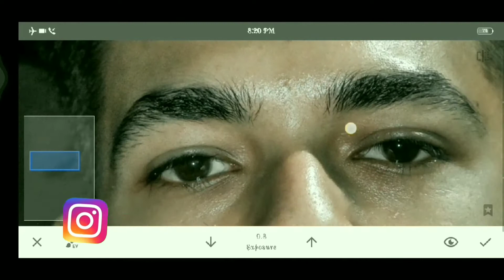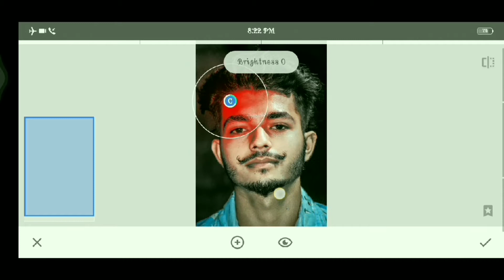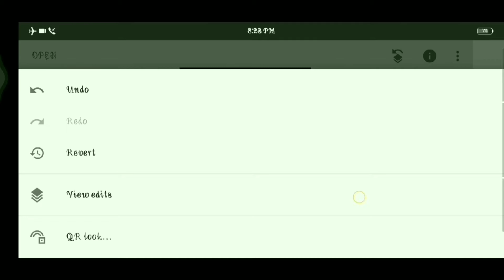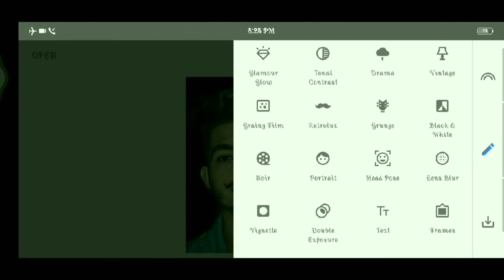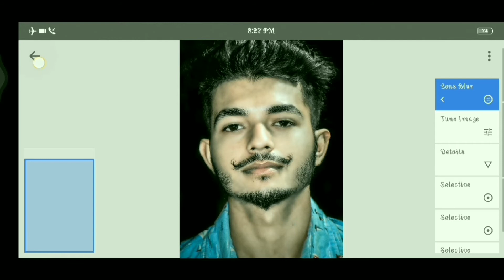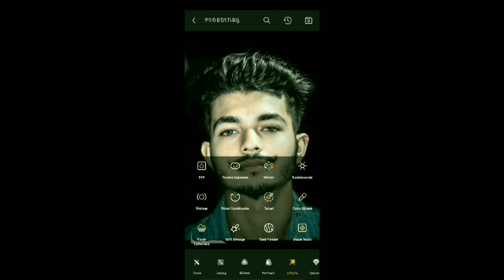Oil Painting Photo Editing//Oil Painting Effect In Hair+Face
Daily New photo editing  Upload Here